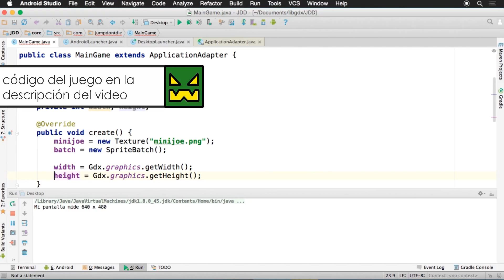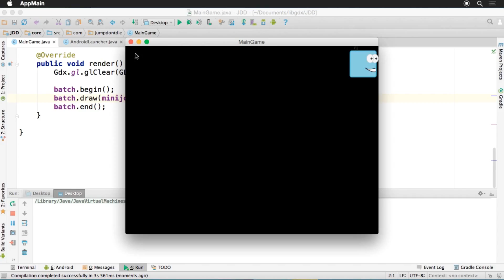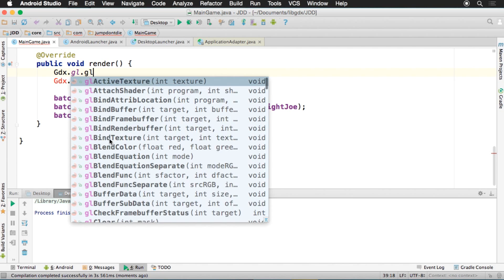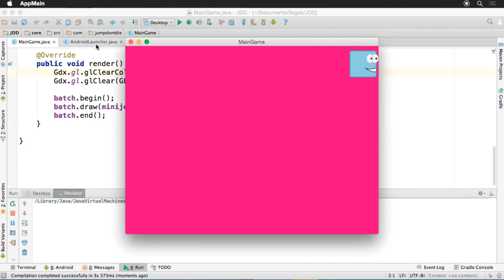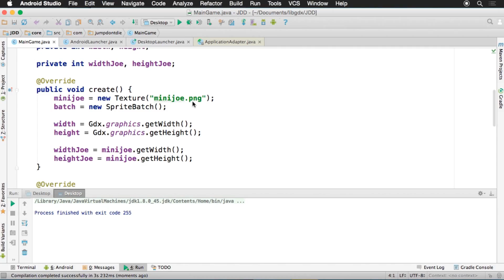LIBGDX para Android - Tutorial 08 - Tamaño y Posición de Imagenes - How to make games Android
Continúo hablando de imágenes y te presento en este episodio algunos parámetros que nos van a ser útiles en el futuro para trabajar con tamaños y posiciones.

▼ HOLA MUNDO!!

ISRC: USUAN1100173 - ©